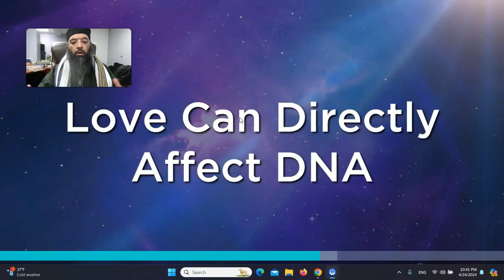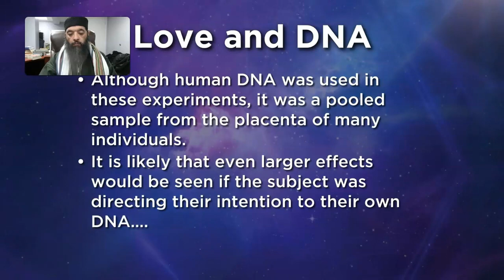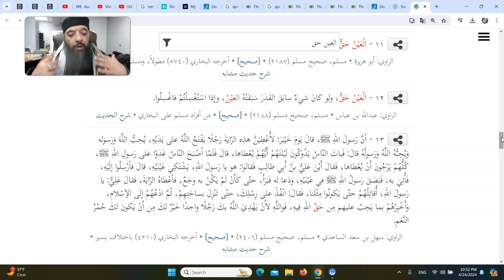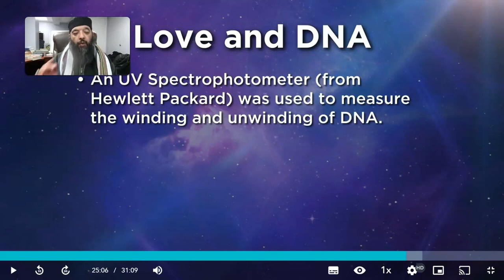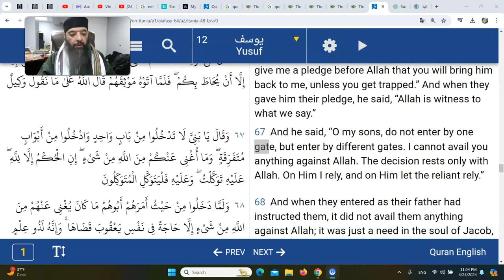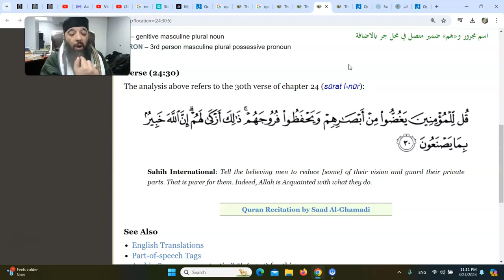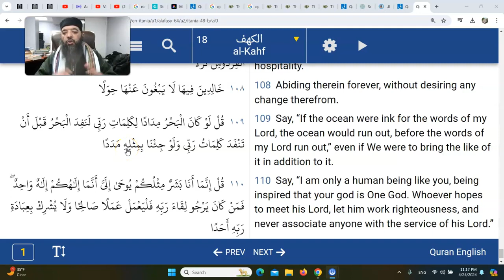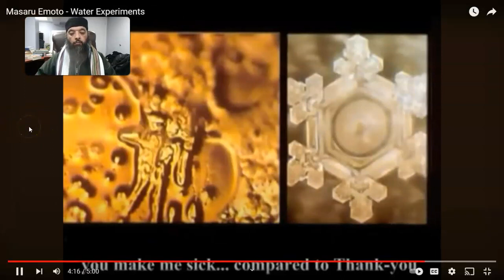Sheikh Omar Baloch - Evil Eye: From Spiritual to Political Effects